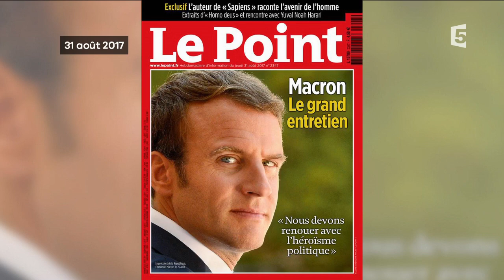Le 5 sur 5 - C à vous - 01/09/2017